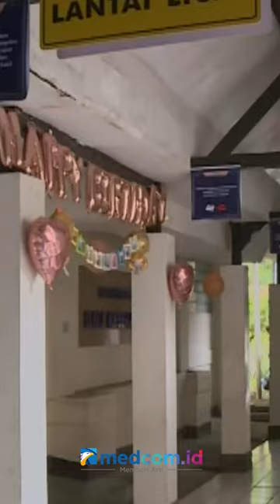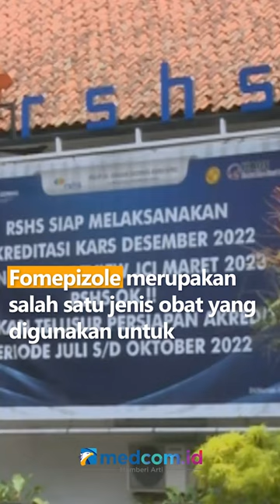OBAT UNTUK ATASI GAGAL GINJAL AKUT PADA ANAK TIBA DI INDONESIA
Menteri Kesehatan Budi Gunadi Sadikin mengonfirmasi obat antidotum dengan merek Fomepizole untuk mengobati pasien gangguan ginjal akut telah tiba di Indonesia. Obat ini didatangkan dari dua negara, yakni Singapura dan Australia. Hal itu disampaikan saat ditemui di Kawasan Gelora Bung Karno (GBK), Senayan, DKI Jakarta pada Minggu (23/10).

Menkes menyebut obat ini dibawa secara hand carry atau pengiriman barang dengan menitipkan barang jenis lain secara bersama-sama dalam bagasi. Total obat gangguan ginjal akut yang tiba di Indonesia ada sebanyak 26 vial. Dimana 10 vial merupakan bantuan dari Singapura dan 16 vial dari Australia.

Menkes berterimakasih kepada Menteri Kesehatan Singapura dan Menteri Kesehatan Australia yang mau membantu Indonesia untuk mengirimkan obat ini. Fomepizole merupakan salah satu jenis obat yang digunakan untuk mencegah kontaminasi racun di dalam tubuh.